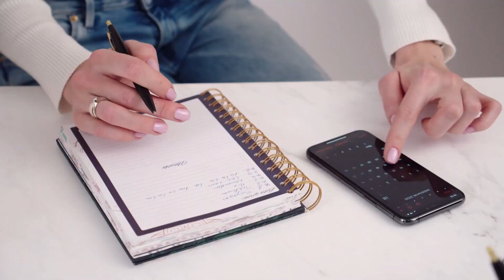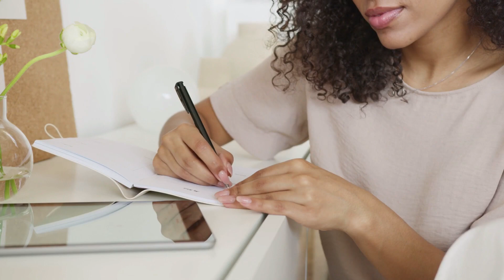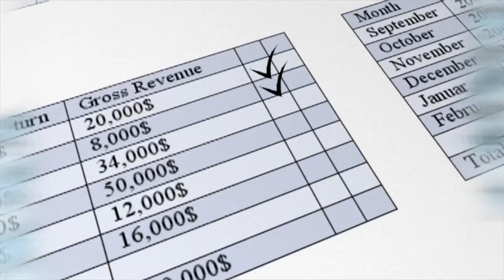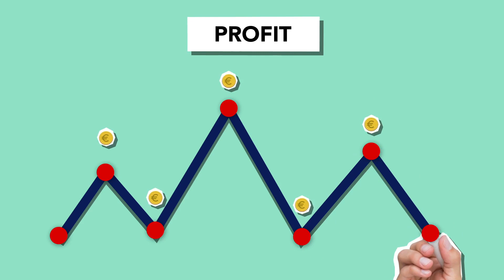HOW TO SET YOUR RATES & PRICE | As A Massage Therapist or Wellness Entrepreneur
Are you a massage therapist or wellness entrepreneur struggling to figure out how to set your rates and prices? In this video, I’ll guide you on how to confidently price your services.

Pricing can be tricky, but with the right approach, you can ensure your rates are fair, competitive, and aligned with your expertise and expenses. Whether you're just starting out or looking to adjust your current prices, this video is packed with practical tips to help you succeed!

Stop undervaluing yourself and start charging what you're worth! Watch now to learn how to set your rates like a pro.